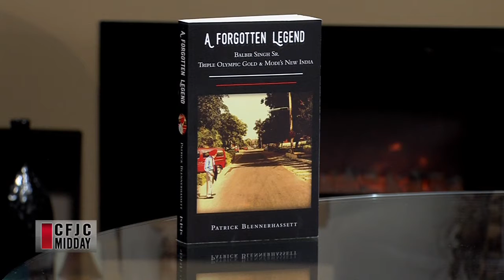CFJC Midday - Apr 01 - Author Patrick Blennerhassett